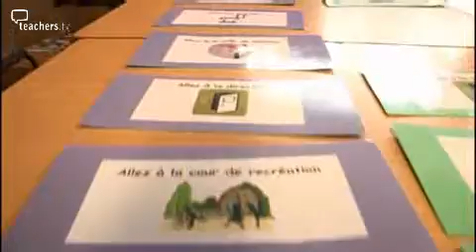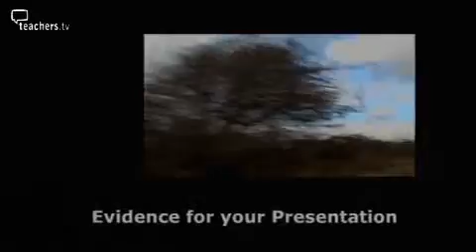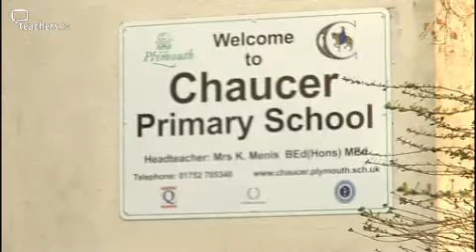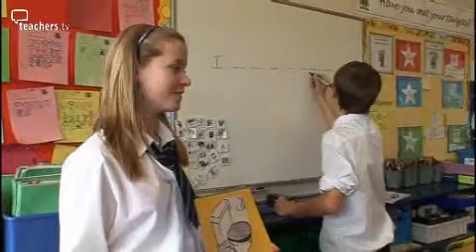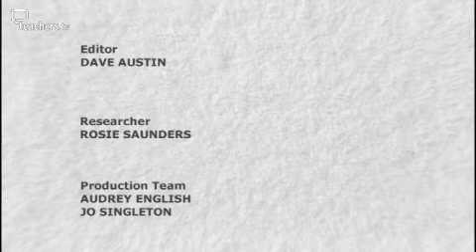Teachers TV: Teacher Learner Academy Secondary